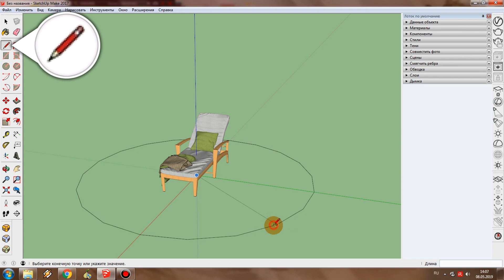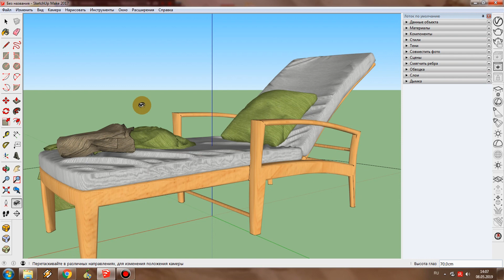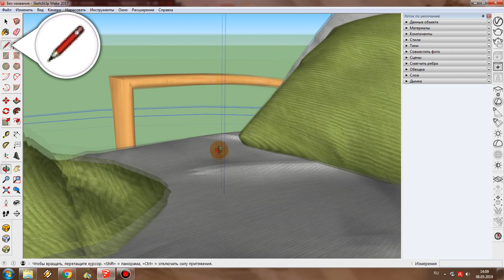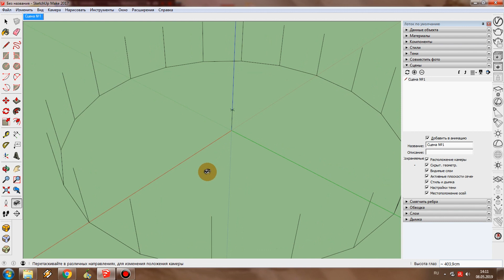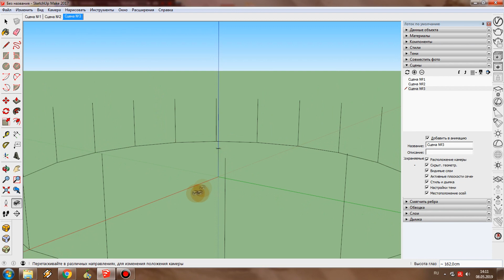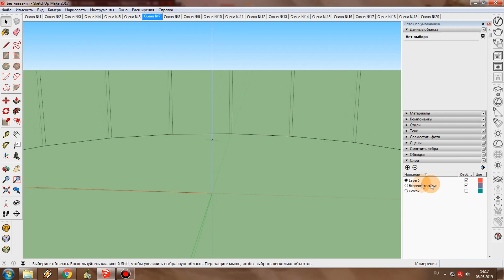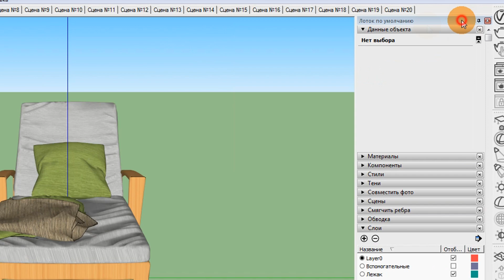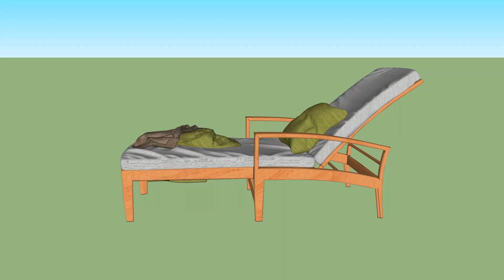SketchUp: Облёт камеры по кругу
В этом видео я расскажу вам как в программе SketchUp сделать плавный облёт камеры по кругу. Такое пригодится вам когда вы захотите показать какой то трёхмерный объект со всех сторон.